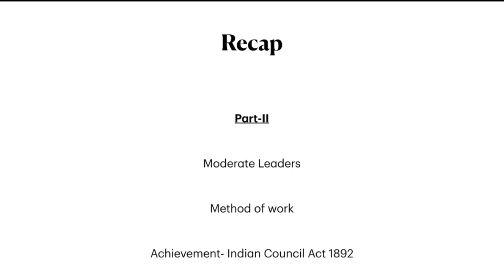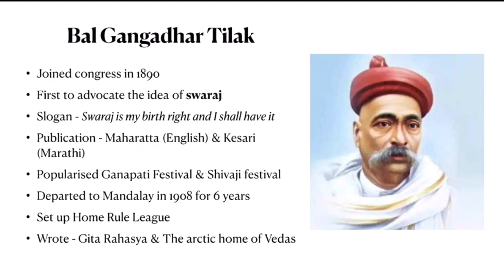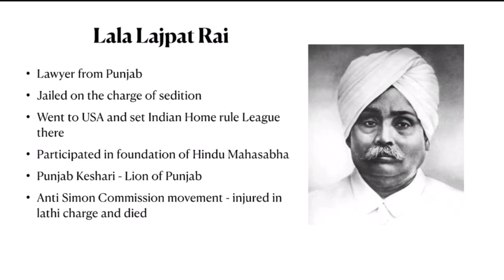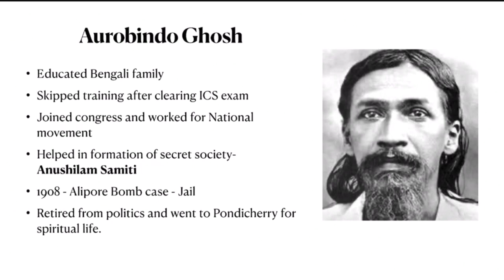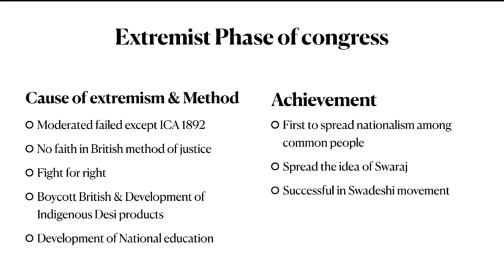আধুনিক ভারতের ইতিহাস। পর্ব-3 : চরমপন্থী নেতা ও তাদের কার্য পদ্ধতি । Indian National Movement Bangla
আজ আমরা আধুনিক ভারতের ইতিহাস নিয়ে আলোচনা করব। এটা Indian National Movement in Bengali সিরিজ এর পর্ব:3। এখানে আমরা চরম পন্থী নেতা যেমন লাল- বাল- পাল অর্থাৎ লালা লাজপত রায়, বাল গঙ্গাধর তিলক এবং বিপিন চন্দ্র পাল প্রমুখের কথা আলোচনা করব। নরম পন্থী ও চরম পন্থী নেতা দের কাজ করার ধরন কতটা আলাদা ছিল সে বিষয়ে জানব